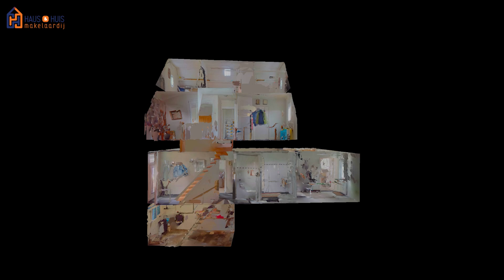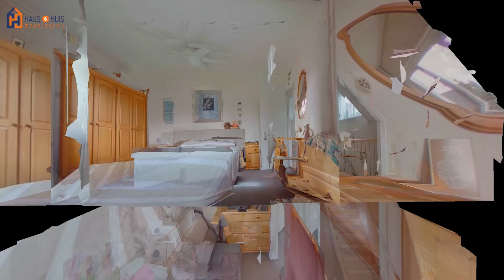Schutterstraat 32 HouseQube Video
Schutterstraat 32, Brunssum